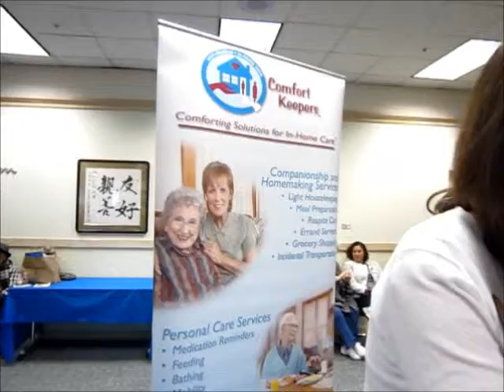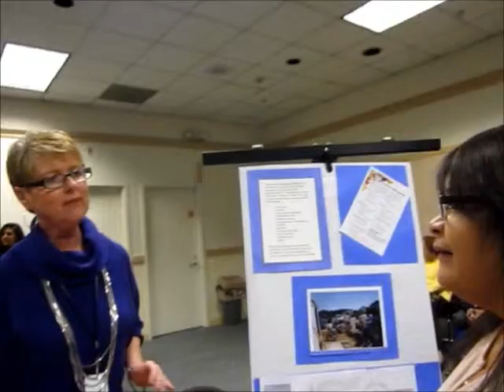社區長者資訊宣導會 CAPS Resource Fair - Home Care, Wheel Chair - 4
Comfort Keepers, Cordelia Shieh, Chen Lee Manns, Acacia Creek Retirement Community, Grand Wheel Chair, Alice Chen

CAPS Winter Meet & Greet Resource Fair
Date: Friday December 2, 2011
Time: 9:30-11:30 AM
Venue: Fremont Main Library Fukaya Room
2400 Stevenson Place, Fremont

Acacia Creek Retirement Community
Alameda County Home Repairs
Kaiser Permanente Senior Advantage
Alameda County Social Services
Legal Assistance for Seniors (LAS)
City of Fremont Housing
LIFE Eldercare
City of Fremont Programs & Services
On Lok Lifeways
CityServe Compassion Network
Palo Alto Medical Foundation
Comfort Keepers Home Care
San Miguel Board & Care
Community Resources for Independent Living (CRIL) Social Security
Administration -- Fremont Branch
Employment Development Department (EDD)
Tiburcio Vasquez Health Center
Fremont Main Library
Tri-City Health Center
Fremont Paratransit Services
US Citizen & Immigration Services
Grand Wheelchair
Washington Hospital
Home Aid Home Care, Inc.
In Home Supportive Services (IHSS)